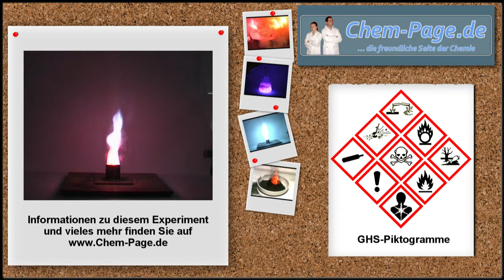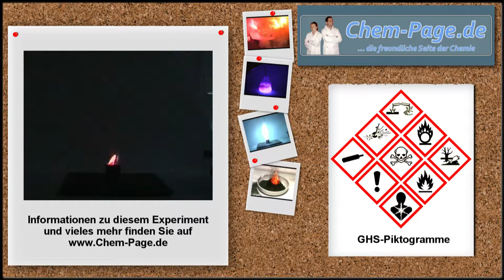Magische Flamme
Auf ein Gemisch aus Ammoniumnitrat, Zinkstaub und Ammoniumchlorid werden einige Tropfen Wasser gegeben.